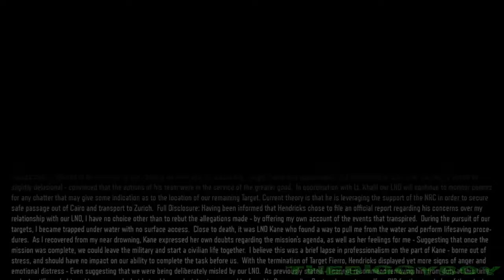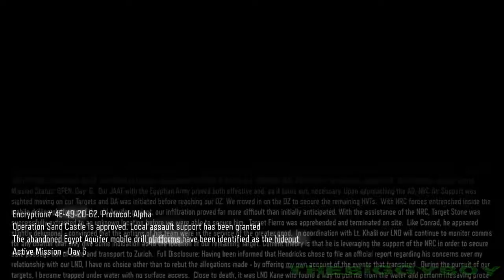CALL OF DUTY: BLACK OPS 3 - Prelaz igre / 12. DEO |SRB